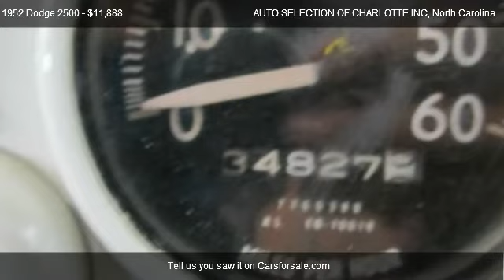1952 Dodge 2500 M37 - for sale in CHARLOTTE, North Carolina 28217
AUTO SELECTION OF CHARLOTTE INC
6802 SOUTH BLVD.

in CHARLOTTE, North Carolina 28217

Come test dirve this 1952 Dodge 2500 M37 for sale in CHARLOTTE, North Carolina.

You are looking at an excellent condition 1952 Dodge M37This 1952 Dodge M37 has only 34,827 miles and comes in white exterior, truck is in very good condition, drives and looks great.For any questions please call 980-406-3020AUTO SELECTION OF CHARLOTTE